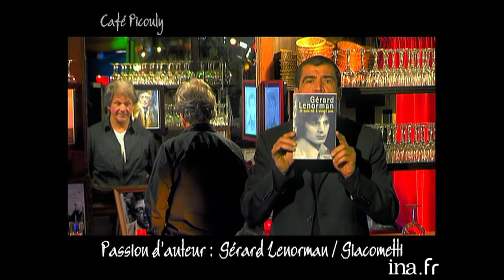Gérard Lenorman "Les sculptures d'Alberto Giacometti" | Café picouly | Archive INA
- PASSION D'AUTEUR : entretien avec le chanteur Gérard LENORMAN à propos de sa passion pour le sculpteur Alberto Giacometti.

 Présenté par l'écrivain Daniel Picouly, " Café Picouly " s'impose comme un vrai rendez-vous d'actualité pluriculturelle hebdomadaire. Décalée et ouverte sur les autres univers artistiques, l'émission offre une tribune aux auteurs et à la grande famille des artistes dans sa globalité (cinéma, théâtre, musique...) qui évoquent leurs coups de cœur, leurs passions...Tournée au Café Charbon à Paris dans le 11ème arrondissement, " Café Picouly " se veut l'émission des échanges culturels et des passerelles artistiques !